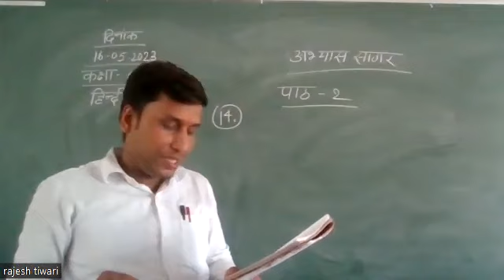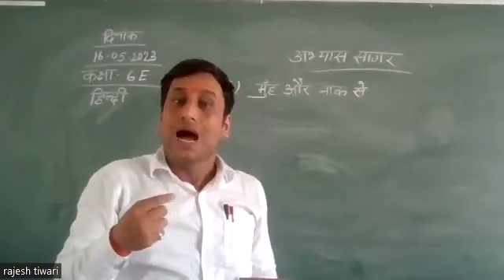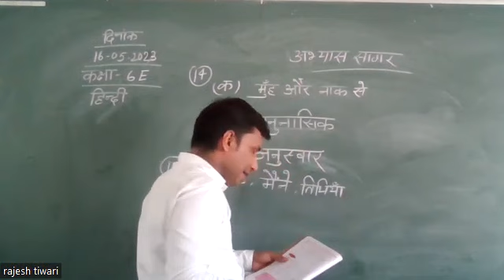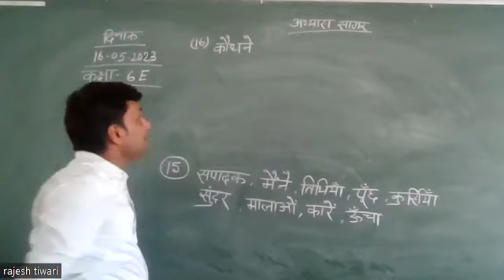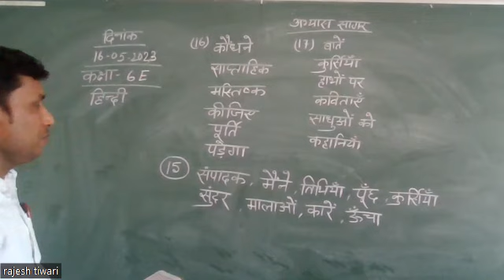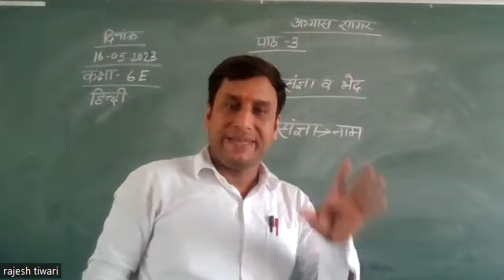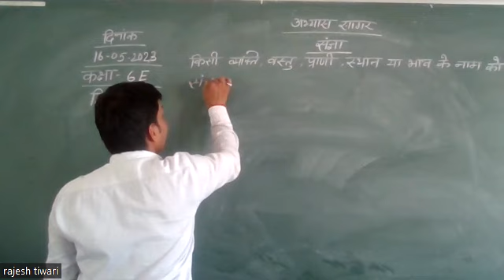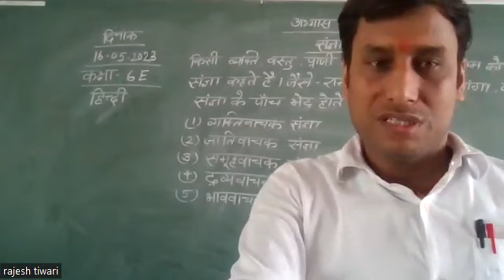VI E Hindi by Mr Rajesh Tiwari on 16 05 2023